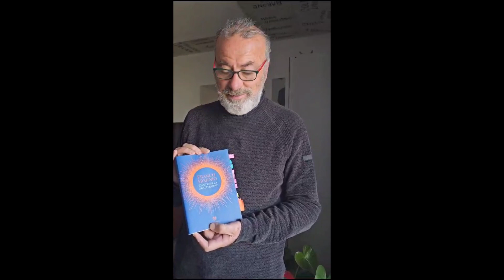MOVIMENTO EMPATICO: GLI AUGURI DEL MAESTRO EMPATICO FRANCO ARMINIO "SIATE EMPATICI" NATALE 2023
IN USCITA IL LIBRO CANTI DELLA GRATITUDINE, BOMPIANI